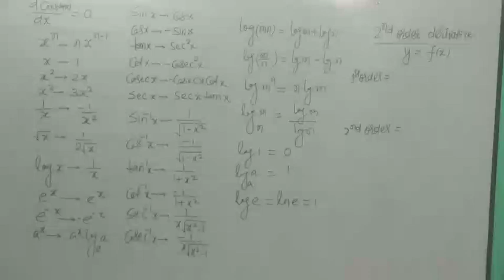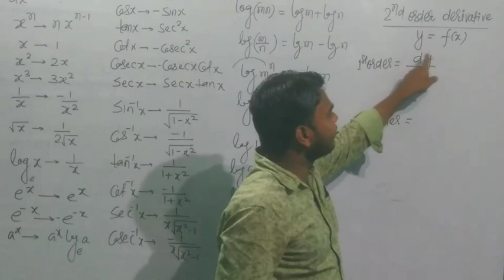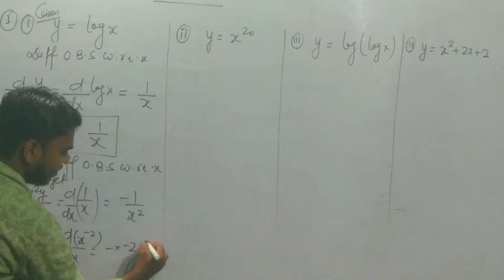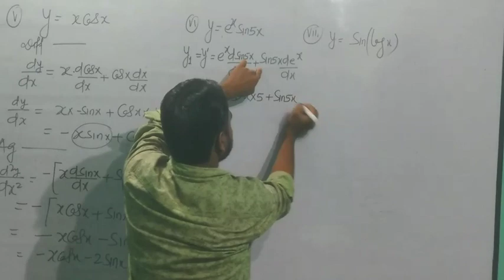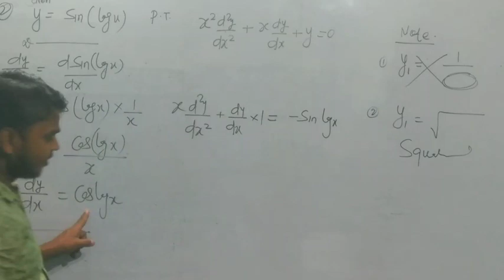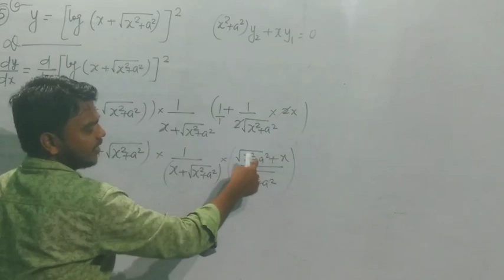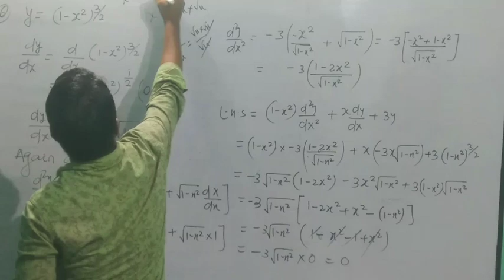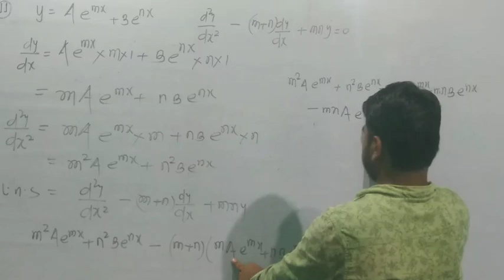DIFFERENTIATION || SECOND ORDER DERIVATIVE || CLASS 12 || LECTURE 01 || SANJAY MATHEMATICS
Sanjay mathematics babugaon chowk korrah road HAZARIBAG